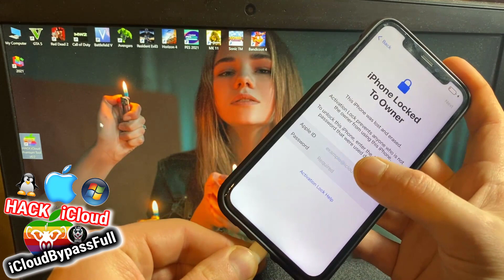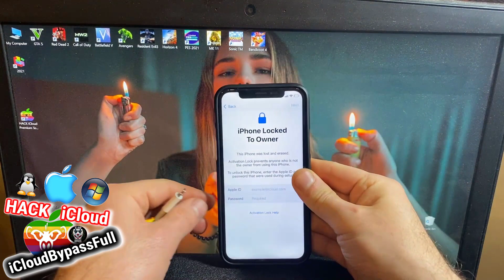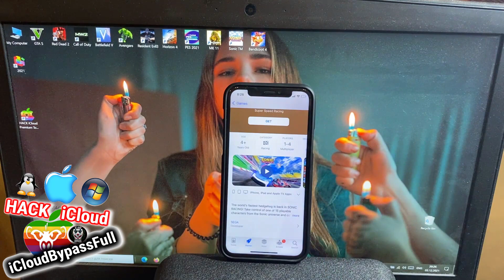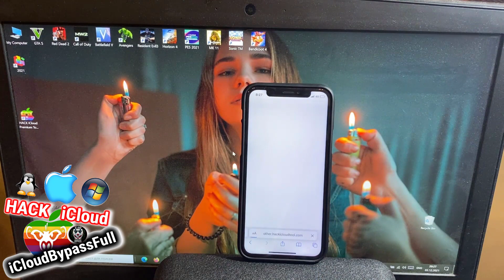iPhone Locked To Owner Unlock iPhone 11 Pro iCloud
Hello friends. As you knew now you can Bypass iCloud Activation Lock with Checkra1n Jailbreak, but the problem is that it is only for Mac OS and after Checkra1n Bypass the iPhone or iPad can not make Calls and Use Aplle services. Here is a new method for iCloud Locked devices. It is way better than CHECKRA1N Free Bypass. So we suggest you our HACK iCloud Premium Tool v6.0 (supported on Windows/Mac/Linux) which can fully Bypass the iCloud Activation Lock and make your iCloud Locked iPhone or iPad fully working again with also Calls and all other Apple services!!!

►The HACK iCloud Premium Tool v6.0 Supported on:

* Any iOS - 7.x, 8.x, 9.x, 10.x, 11.x, 12.x, 13.x, 14.x, 15.x ✅

► In this video we demonstrate How to Unlock the New iOS 15.1 iCloud Lock and Bypass iPhone 11 Pro Activation Lock to make it's all functions work again with also Calls and all other Apple services, but you can still use our tool to Remove iCloud Activation Lock form any other supported idevices!

Unlock iPhone 11 Pro Max iCloud Bypass iOS 15.1 Activation Lock

How to Unlock iPhone 11 Pro Max iCloud Bypass Activation Lock Removal

Unlock iPhone 11 Pro Max iCloud Locked to Owner iOS 15.1 Bypass

iOS 15.1 Sim Card Fix after Bypass iCloud Unlock Untethered

iOS 15.1 iCloud Unlock Fix Sim Card after Bypass Activation Lock

iPad Activation Lock Removal iCloud Unlock iOS 15.1

How to Unlock iCloud on iOS 15.1 BYPASS Activation Lock

Unlock iOS 15.1 iCloud Lock and Bypass iPhone Activation Lock

iPad Activation Lock Removal iOS 15.1 iCloud Unlock

How to get past Activation lock on iPhone 11 Pro Max iCloud Unlock